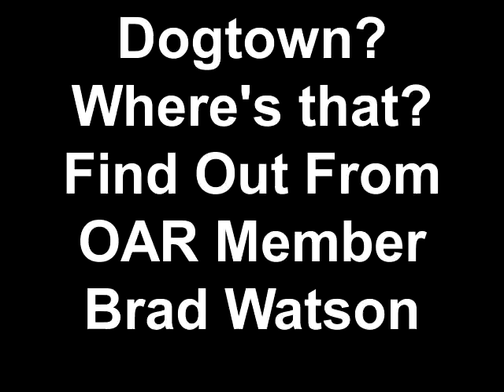Love & Live in Oakland #2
Dogtown district up and coming vibrant eclectic oakland association of REALTORS OAR brad watson love and live neighborhood homes houses development